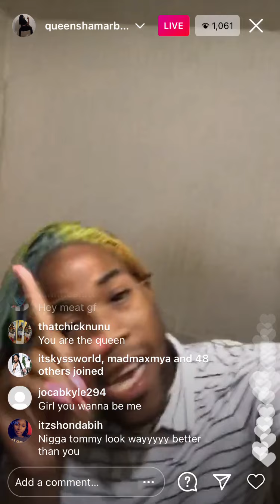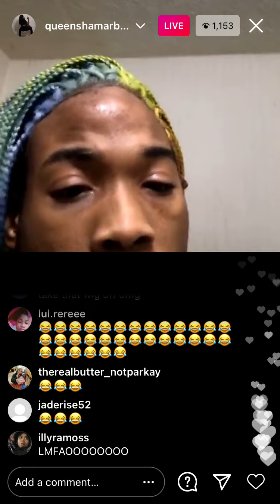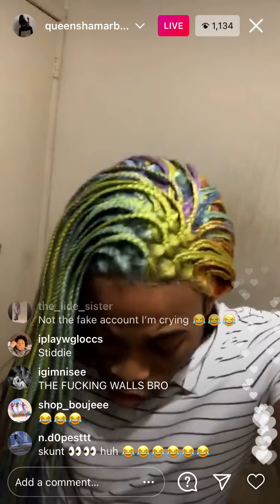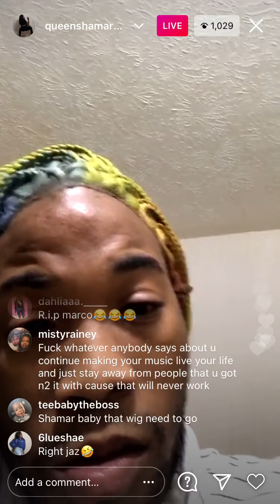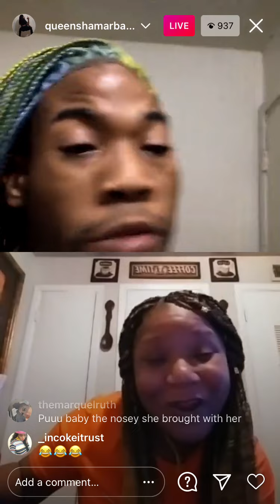(PART 2) SHAMAR MCCO spills the tea on Tommy on IG LIVE ‼️‼️ (feb.5th)